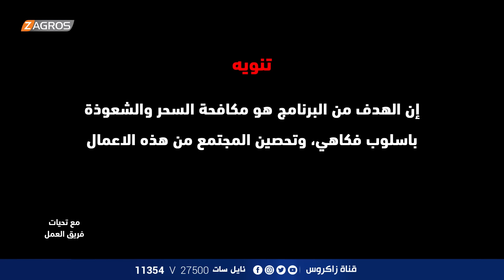مقلب سحر توني - النائبة السابقة صباح التميمي